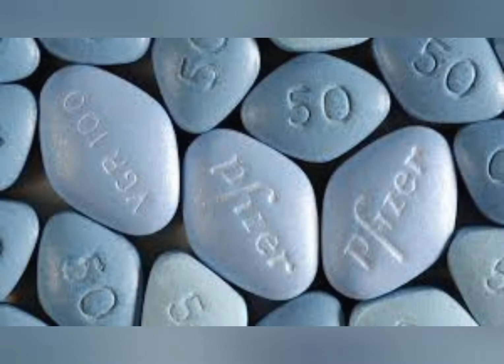mir läuft schon die Nase, 115, freie Cover Version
Live gespielt und gesungen von Giants Blue, ohne PC und Midifile. Text von Trebor Snegnal.
Ja ich habe die schöne Melodie "missbraucht" für meinen Zweck. Finde es trotzdem witzig.
Nach der Melodie von, es wird schon gleich dunkel.
Viel Spaß !!!
Mein Video Konverter ist von Video Guru.
eigene Fotos!